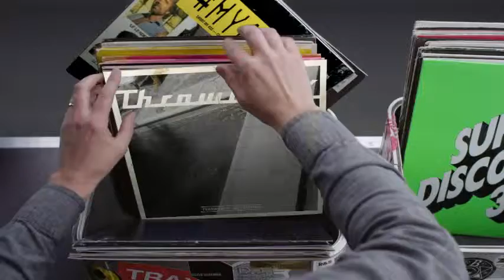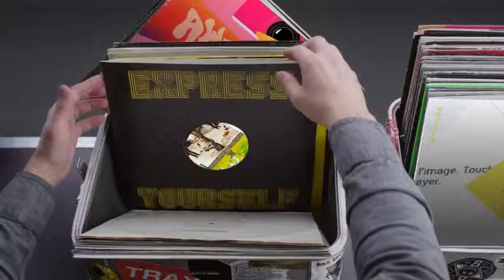Hashtag My Ass - 00milou00 Record Box